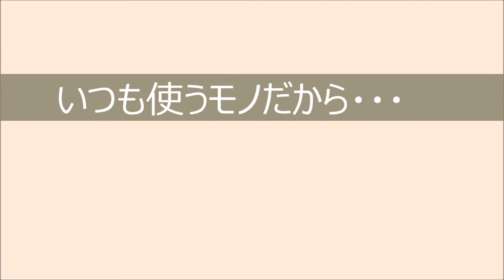KAKURI CRAFT（カクリ クラフト） PV